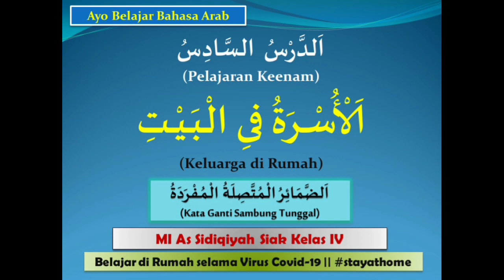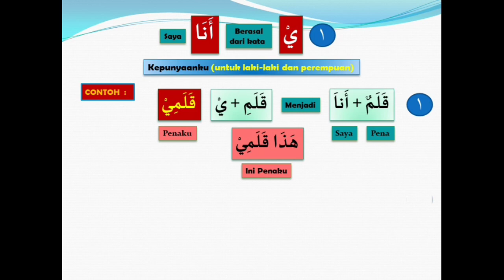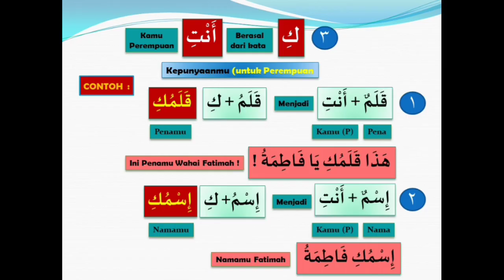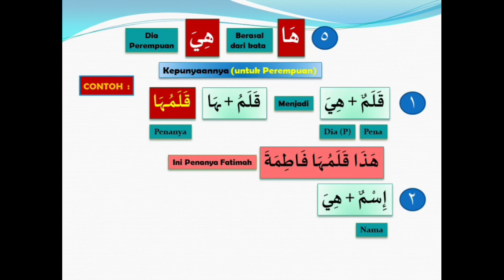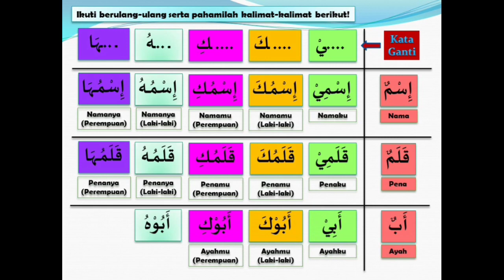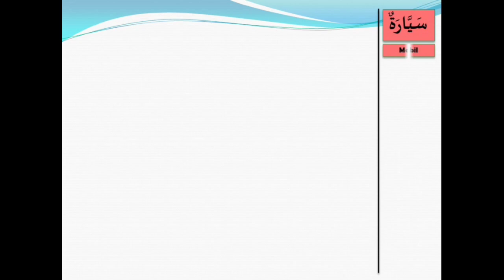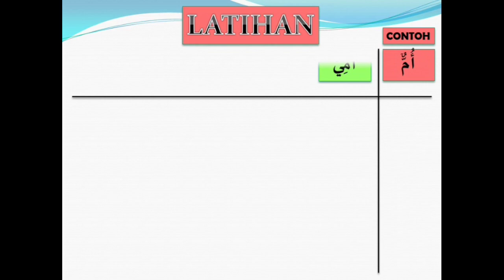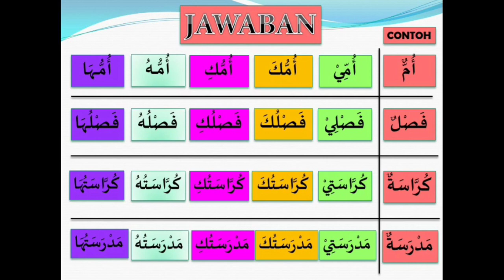Modul Bahasa Arab Kls 4 || Kata Ganti Sambung Tunggal || الضمائر المتصلة المفردة - الأسرة في اليت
Modul Bahasa Arab Kls 4 || Kata Ganti Kepunyaan Sambung Tunggal  || الضمائر المتصلة المفردة - الأسرة في اليت

Kali ini Elanshory_Channel menyuguhkan modul pembelajaran Bahasa Arab Kelas 4 SD/MI tentang Kata Ganti Kepunyaan Sambung Tunggal.

Semoga membawa manfaat. Boleh tanya-tanya di kolom komentar... Baarokallaah Fiikum. Terimakasih atas supportnya selalu...

Wassalam,